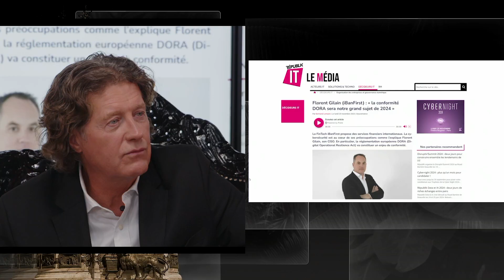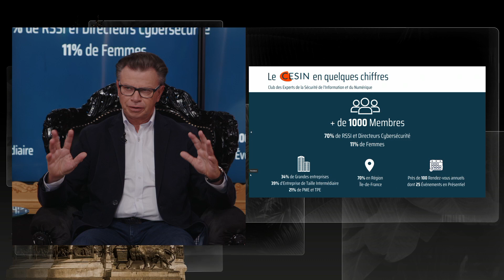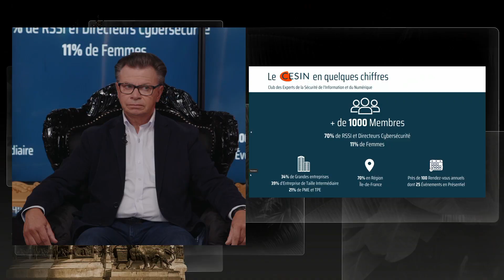Place de la Républik Cyber - Octobre 2024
Thème :
La réglementation (NSI 2, DORA) : amie ou ennemie de la Cybersécurité ?

Invités :
- Alain BOUILLÉ - Délégué Général - CESIN
- Carlos MARTIN, Directeur Cybersécurité - LA BANQUE POSTALE
- Cédric CHEVREL - CISO - MATMUT
- Jean-Benoit NONQUE, Global Sales Leader - HCL INTELLIGENT OPERATIONS